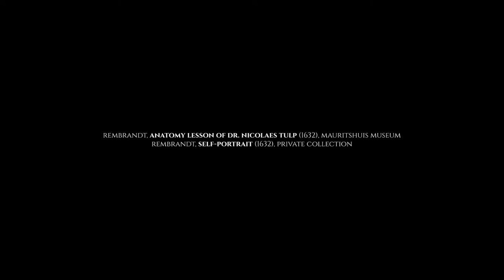The Anatomy Lesson of Dr Nicolaes Tulp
Artworks Featured:
Rembrandt, Anatomy Lesson of Dr. Nicolaes Tulp (1632), Mauritshuis Museum.
Rembrandt, Self-Portrait (1632), Private Collection.